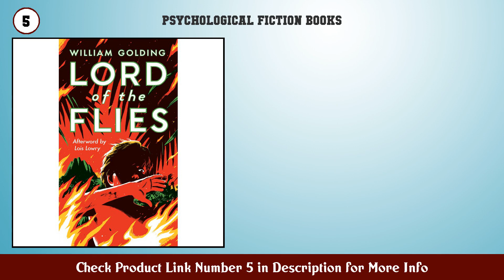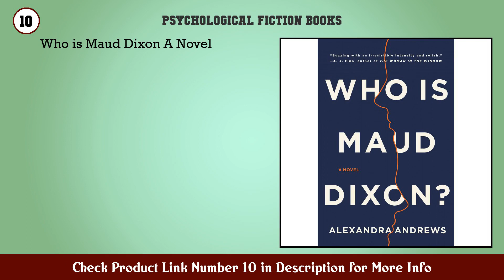Top 10 Psychological Fiction Books to buy in USA 2021 | Price & Review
Best Psychological Fiction Books to buy in U.S.A

 Find the links below to buy these products:

 1. The Affair A Novel

 2. American Dirt (Oprah s Book Club) A Novel

 3. The Silent Patient

 4. The Perfect Marriage a completely gripping psychol...

 5. Lord of the Flies

 6. Behind Her Eyes A Novel

 7. Never Let Me Go

 8. Normal People A Novel

 9. Their Eyes Were Watching God

 10. Who is Maud Dixon A Novel

 11. The Silent Wife A gripping emotional page turner w...

 12. The Secret History

 13. The Stranger

 14. The Last Mrs Parrish A Novel

 15. The Couple Next Door A Novel

 Content of this Video:

10 best products to buy Psychological Fiction Books U.S.A

 Top rated Psychological Fiction Books in U.S.A